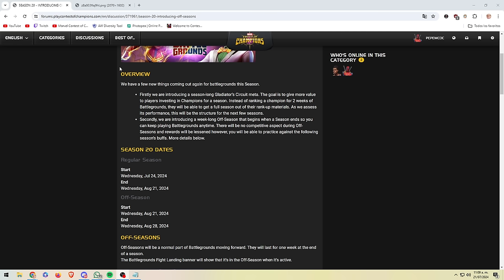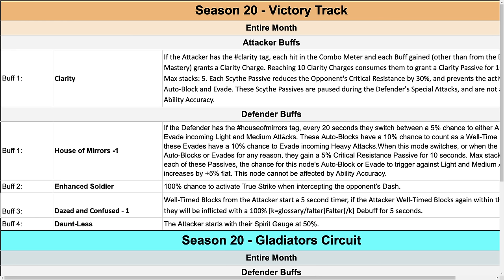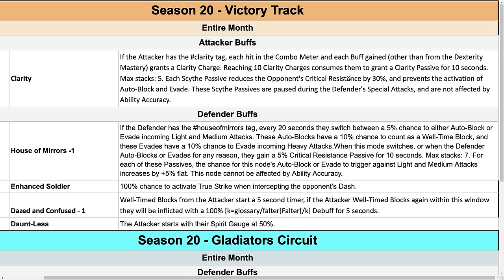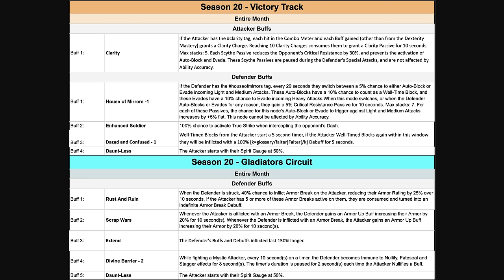MEJORES LUCHADORES TEMPORADA 20 CAMPOS DE BATALLA | MCOC